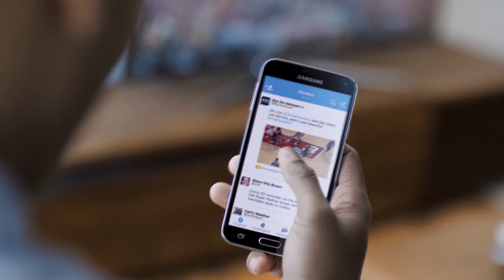How Twitter's Open Organizational Culture Stimulates Innovation within Employees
Could this be time to re-evaluate your organizational structure?

Bert Marieveoet, an advertising expert working for Twitter continues to give us insights on how it feels like to work for a big company like Twitter.

He talks about the organizational culture at Twitter and how having an open organizational culture has contributed to the employees being more innovative, energetic and always willing to adapt to the changing digital environment, especially in a company where almost half of the employees are Developers.

Let us know what you think about this style of management.